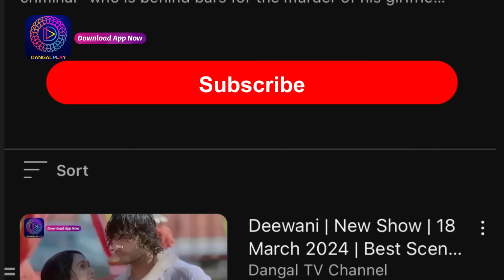Janani AI Ke Kahani | 15 June 2024 | Best Scene | जननी एआई की कहानी | Dangal TV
जननी एआई की कहानी नया धारावाहिक | Mon - Sat 9.30 PM Only on Dangal TV

You can watch the Dangal TV channel :
Fastway Channel No: 15
Digena Channel No: 117
Zing Channel No: 119
Tata Play: 177
Sun Channel No : 328